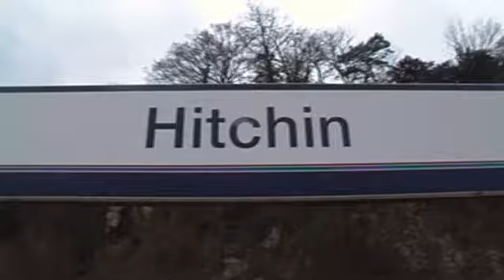Hitchin Part 1 05.02.11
Part 1 of the most amazing meet at hitchin so far